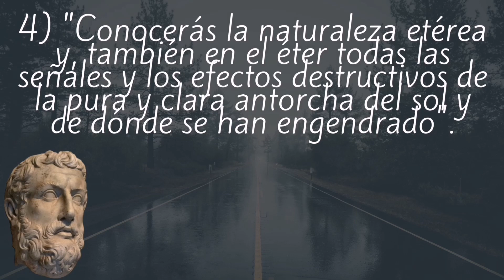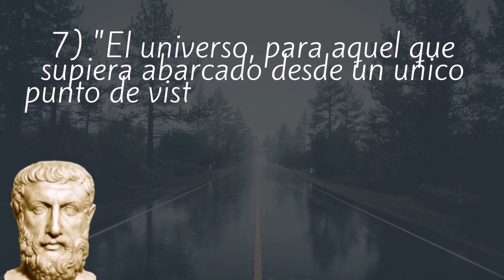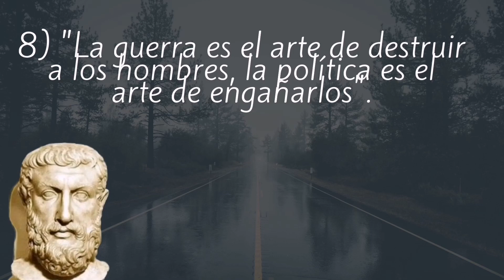10 Frases de Parménides | Filósofo griego📜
10 Frases de Parménides | Filósofo griego